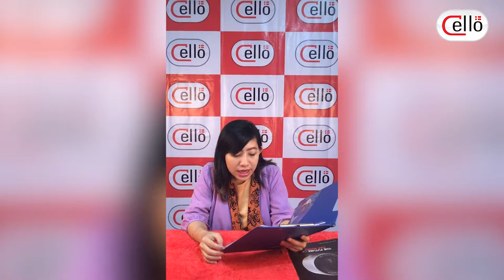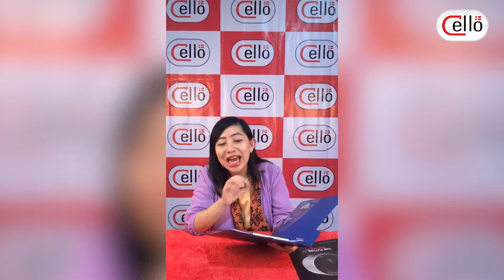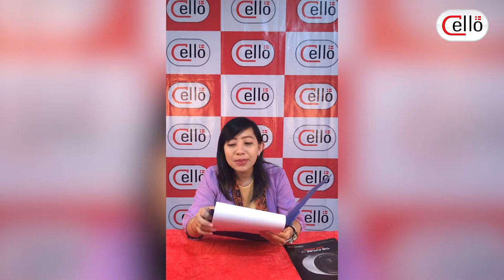TanyaCello Edisi 8 FEB 2019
TanyaCello hadir untuk Audio Lovers semua dan menjawab semua pertanyaan yang Audio Lovers berikan seputar topik yang kami buka setiap minggunya melalui LIVE Instagram @celloaudio

Temukan segala pertanyaan dan solusi mengenai audio mobil kamu di sini.